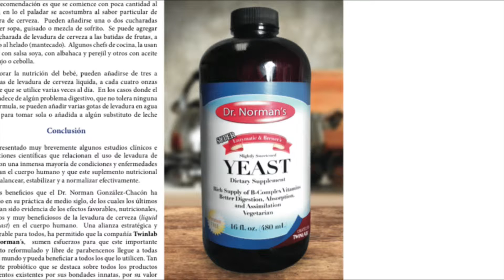Hay Que Decirlo 08-26-15 (05) -